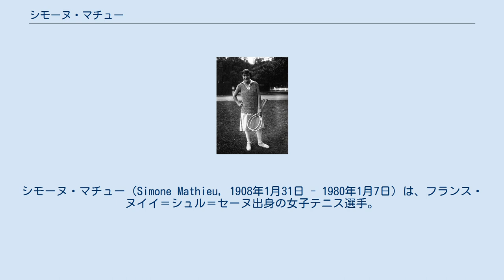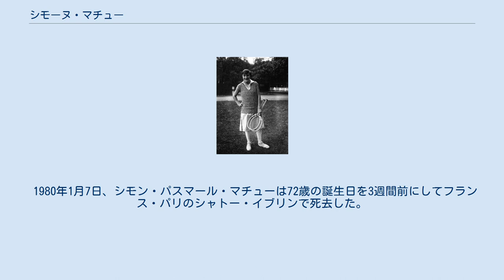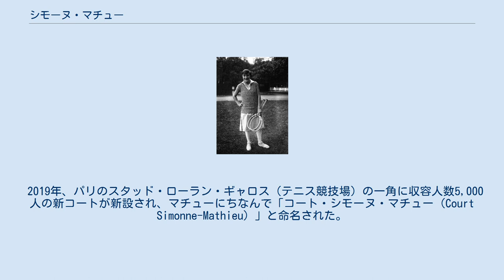シモーヌ・マチュー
シモーヌ・マチュー（Simone Mathieu, 1908年1月31日 - 1980年1月7日）は、フランス・ヌイイ＝シュル＝セーヌ出身の女子テニス選手。
旧姓「シモン・パスマール」（Simone Passemard）というが、1925年にルネ・マチュー（René Mathieu）と結婚したため、旧姓と併用した「シモン・パスマール・マチュー」（Simone Passemard Mathieu）の名前でテニス文献や優勝記録表に記載されることも多い。
主に1930年代に活躍した選手で、第2次世界大戦の開戦直前までフランスの女子テニス界を代表する存在であった。
年代的には、1926年に世界最初の「プロテニス選手」になったスザンヌ・ランランの後に続くが、地元の全仏選手権で女子シングルス2勝を挙げる前に（1938年＆1939年）準優勝が6度もあり、なかなか運に恵まれなかった選手でもある。
 マチューが地元の全仏選手権で初めて女子シングルス決勝に進出したのは、先輩選手のランランが「プロテニス選手」に転向した3年後の1929年であった。
最初の2度、1929年と1932年はアメリカのヘレン・ウィルス・ムーディに敗れ、ここからマチューの不運の歴史が始まる。
1933年の決勝戦では、イギリスのマーガレット・スクリブンに 2-6, 6-4, 4-6 のフルセットで敗れた。
1935年から1937年まで、マチューはドイツのヒルデ・スパーリングと3年連続で決勝対決をしたが、スパーリングに3連敗を喫した。
なかなか全仏女子シングルス初優勝に手が届かないまま、マチューの準優勝は「6度」になる。
ようやく1938年に、マチューは7度目の挑戦で同じフランスのネリー・ランドリーを 6-0, 6-1 で圧倒し、宿願の全仏初優勝を達成した。
翌1939年の決勝では、マチューはダブルスでパートナーを組んでいたポーランドのヤドヴィガ・イェンジェヨフスカを 6-3, 8-6 で破り、大会連覇を達成する。
ポーランド最大のテニス選手、イェンジェヨフスカは自身3度目の4大大会女子シングルス決勝で、3度とも準優勝に終わった。
 全仏選手権の女子ダブルスでは、シモン・マチューは通算6度の優勝を果たしている。
初めての女子ダブルス決勝進出は1930年で、この時はシモーヌ・バルビエとペアを組みながら、アメリカペアのヘレン・ウィルス・ムーディ＆エリザベス・ライアン組に 3-6, 1-6 で敗れたが、1933年と1934年にライアンとのペアで2連覇を果たす。
1936年から1938年まではビリー・ヨーク（イギリス）と組んで3連覇を達成し、1939年はポーランドのイェンジェヨフスカと組んで、4年連続6度目の全仏女子ダブルス優勝を飾った。
最後の年となった1939年には、マチューとイェンジェヨフスカは女子シングルスで決勝を戦い、ダブルスではパートナーを組んだ優勝ペアとなったのである。
マチューとイェンジェヨフスカのペアは、1938年の全米選手権でも女子ダブルス決勝に進んだが、地元アメリカペアのアリス・マーブル＆サラ・ポールフリー組に 8-6, 4-6, 3-6 で逆転負けしたこともあった。
 マチューは1930年から1939年までウィンブルドン選手権の女子シングルスで10年連続のベスト8に入ったが、そのうちベスト4入りが6度（1930年-1932年・1934年・1936年・1937年）、ベスト8止まりが4度（1933年・1935年・1938年・1939年）で、ついにウィンブルドンでは女子シングルス決勝進出を果たせずに終わる。
女子ダブルスでは3度の優勝があり、1933年と1934年はエリザベス・ライアンとのペアで2連覇を果たし、1937年にビリー・ヨークとのペアで3年ぶり3度目の優勝をした。
 テニス経歴を通じて、不運な準優勝の回数が多かったシモン・マチューだが、彼女が4大大会で獲得したタイトルの総計は「13勝」となった。
（全仏選手権：女子シングルス2勝＋女子ダブルス6勝＋混合ダブルス2勝＝10勝、ウィンブルドン選手権：女子ダブルス3勝）これはフランスの女子テニス選手として、スザンヌ・ランランの「21勝」に次ぐ歴代2位記録である。
 1980年1月7日、シモン・パスマール・マチューは72歳の誕生日を3週間前にしてフランス・パリのシャトー・イブリンで死去した。
 2019年、パリのスタッド・ローラン・ギ...